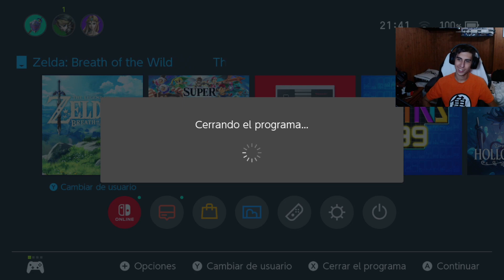ZELDA BOTW - CAP 14 - ALTOS VUELOS DE LINK